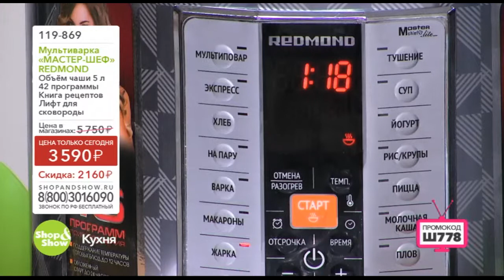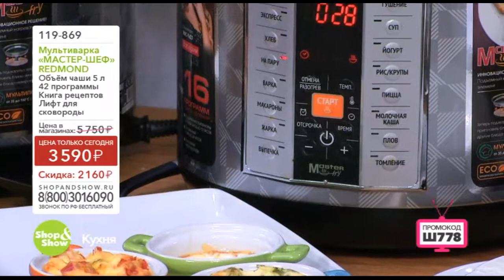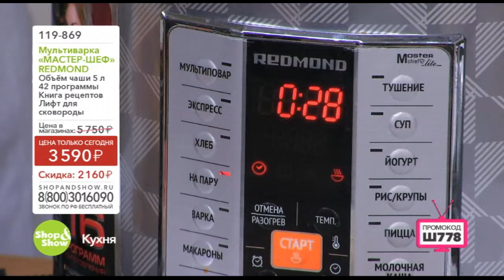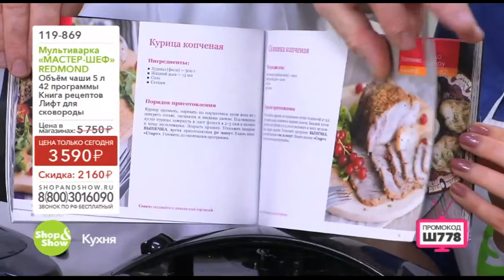Shop & Show (кухня). 119869 Мультиварка Мастер Шеф